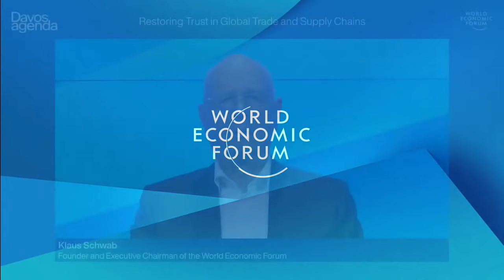Restoring Trust in Global Trade and Supply Chains | Davos Agenda 2022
The pandemic has triggered a shift from a mindset of "just in time" to "just in case". What domestic and international changes are needed to ensure the resilience of global supply chains and to rebuild support for trade as an engine of development and prosperity?